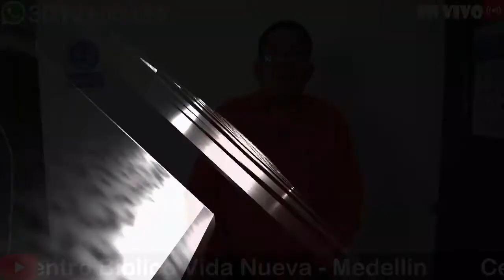POR ALGO TE ESCOGIO DIOS | Predica - Centro Bíblico Vida Nueva Medellín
SALUDO
Bendiciones amados hermanos, hoy les compartimos esta hermosa alabanza para nuestro señor y Dios Padre todo poderoso.
Por favor compártanla para que muchos conozcan y no ignoren la grandeza de nuestro creador.
MUCHISIMAS BENDICIONES  Y FELIZ DIA.
LINK DE REUNIONES
CONTACTOS
Facebook: Centro bíblico vida nueva Medellín.
Facebook: Pastora Glenys Yanett Alvarez Martinez
Facebook: Pastor Tomas Enrique Mendoza Romero

Tags.